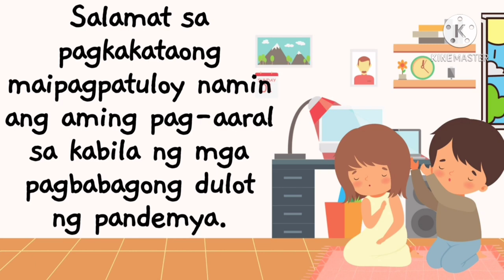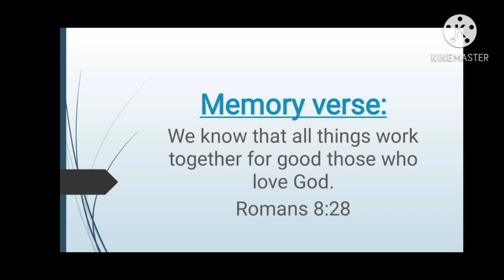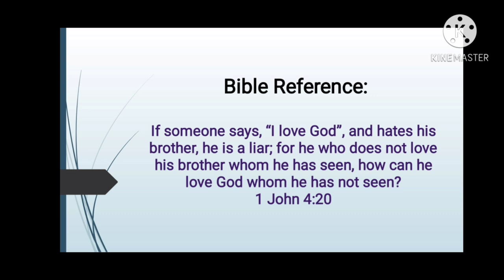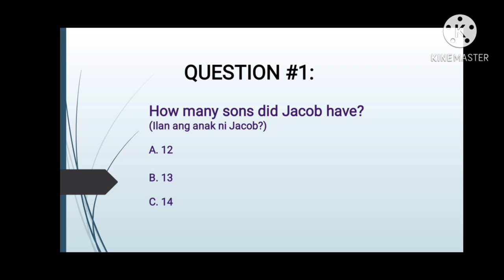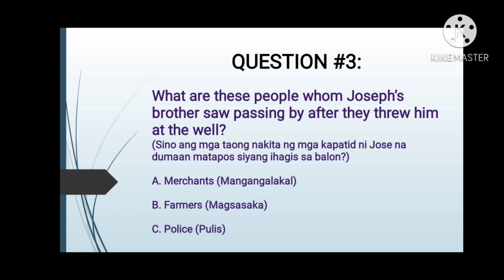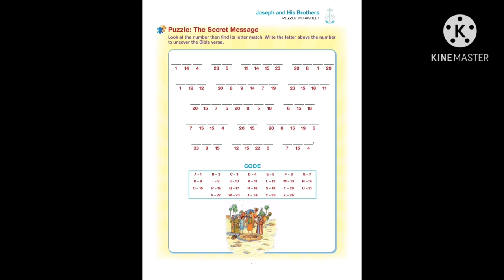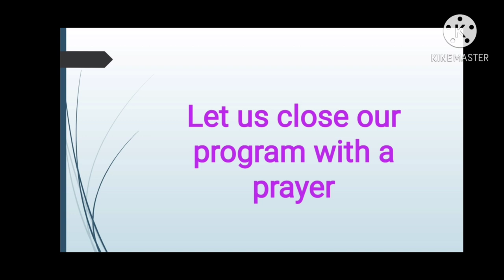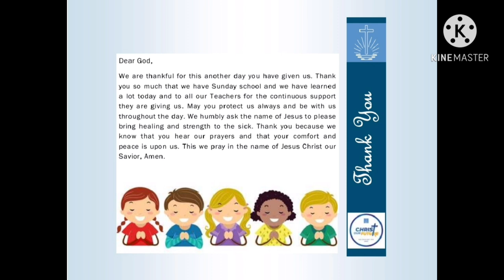Sunday School Online Class | Sunday, 3 October 2021 - Joseph and his brothers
Sunday School Online Class | Sunday, 3 October 2021 in Tagalog